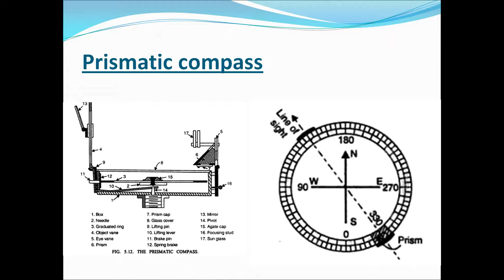Compass surveying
Elements of Civil Engineering